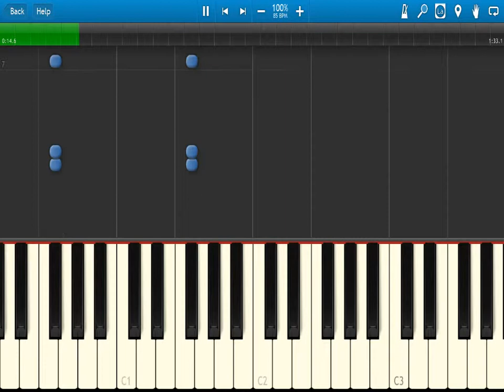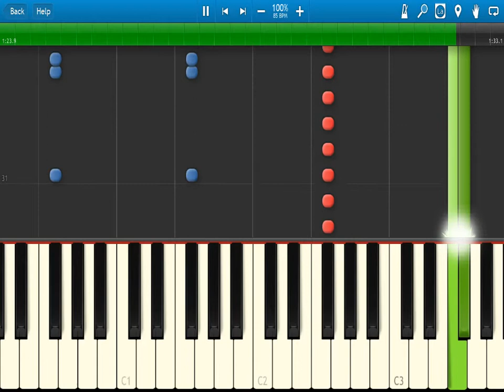John Carpenter Last Asult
Halloween Michael Myers films soundtrack :)